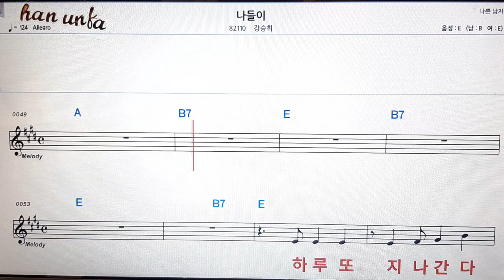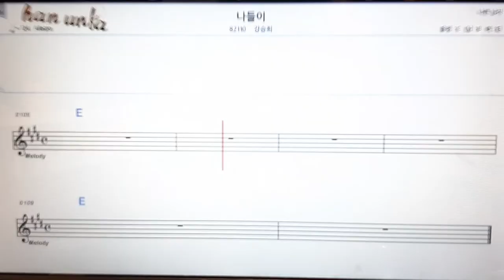나들이/강승희👍노래 반주, 코드 악보,가라오케💋Karaoke*Sheet Music*Chord*MR